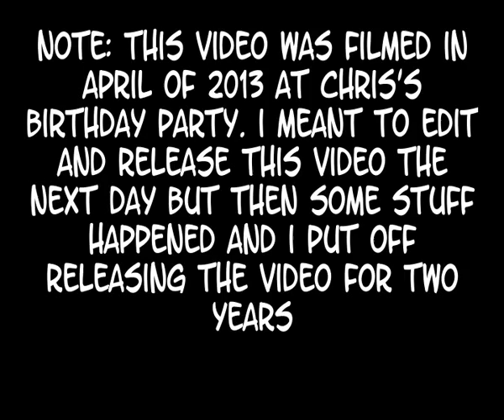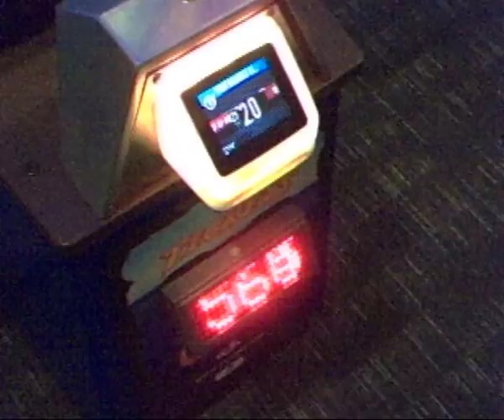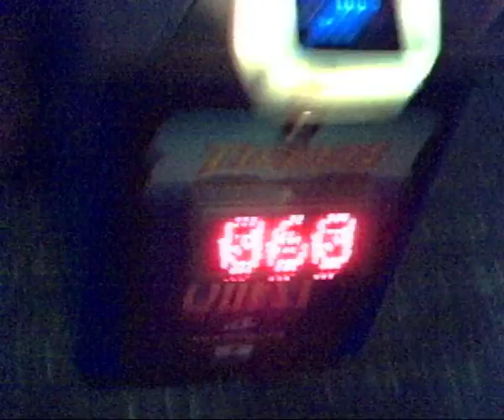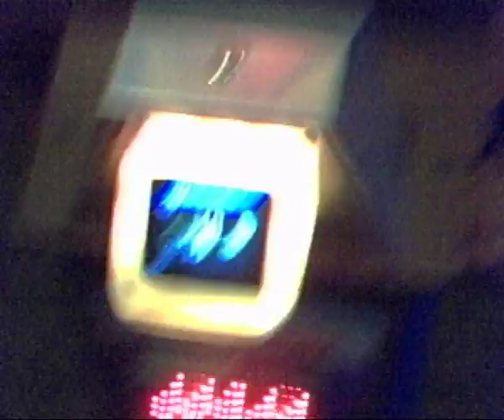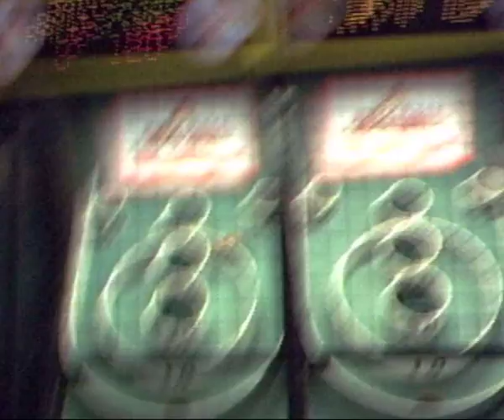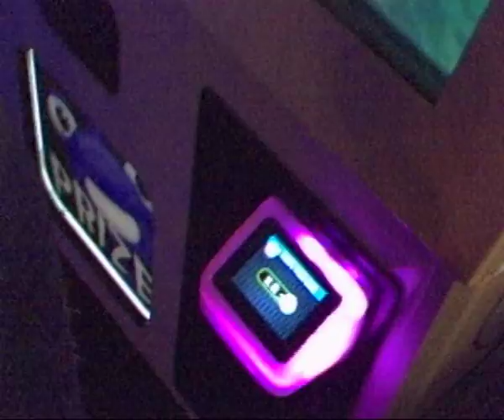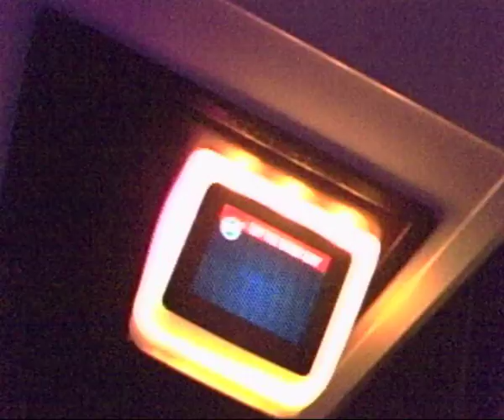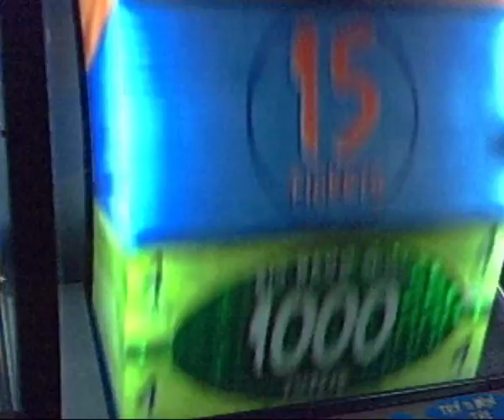Game Time Episode 4- Revolutions: Round 1 Part 2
We're back! Sorry for the wait for a new video. In this TBT video from 2013, Ian, Chris, Christian and Logan go to Revelations! A Dave & Buster's like place. Look out for the next part!
If you're ever in the Leigh Valley (specifically the Bethlehem/Center Valley area), Check out Revolutions!
3717 PA-378, Bethlehem, PA 18015